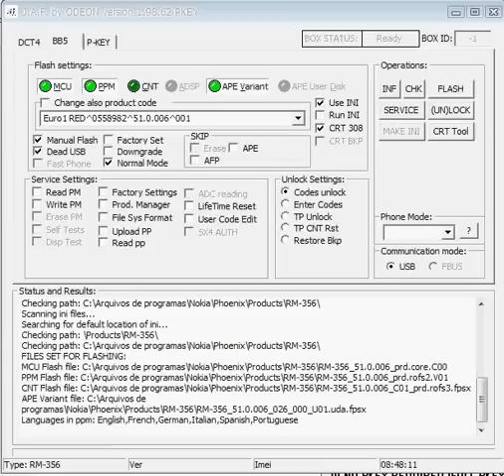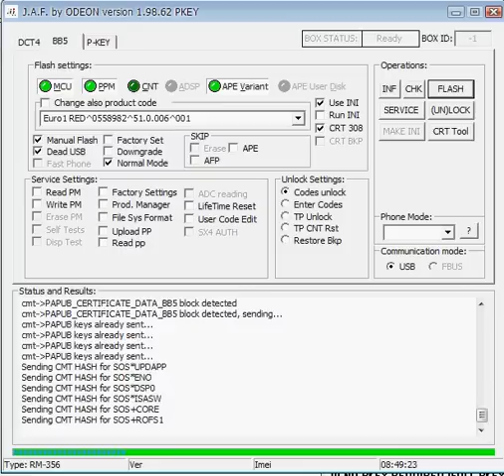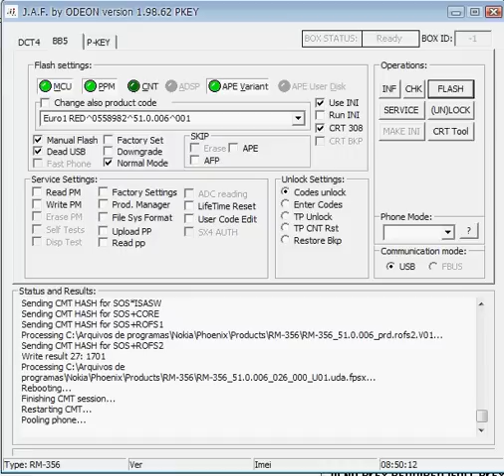CFW C6 Master - flasheando 5800 RM356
CFW C6 Master by Wes Rocha

Usando JAF pra aplicar modificações,
processo com o cel desligado